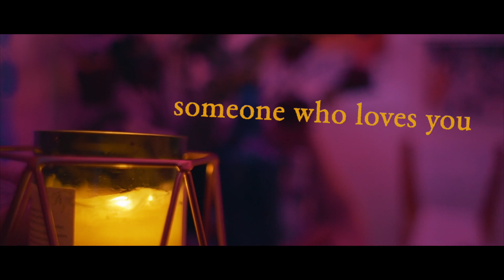Someone Who Loves You (Live)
hi all :)
i welcome you into my most inner thoughts and sweet beautiful room at Columbia this past year. This is the space where Someone Who Loves You came into existence, and I am so happy to share this with you

A huge thank you to many!
Sophia Fanelle: cello
Andrew Riordan: lyric help and good talks
and Ivan Barral and Timmy Stabler for moral support and chocolate chip consumption

lyrics:
I remember
on the night you left me
I waited for you to take it all back
but you never did

and I watched you flail
as you threw this in the flames
dragging me round in your fit of pain
with the streets of troy leaving my body maimed

but all I want is you
my simplest truth

you keep giving me clues
but they never lead to you

so i scavenge the internet
looking for a picture of you
wondering what you've been up to
if you're staring at the silver moon

oh my I think I might be wasting time
loving what isn't mine
or thinking there is something of you
to be owned

oh my i think i want you in my life
but wouldn't it be nice
if that weren't still true
now I'm just someone who loves you

and now you’ve broken
your first promise with me
and I don’t hate you
no I don’t blame you
I just want to know

do you know what that can do
to someone who loves you?
you don’t know what that can do

oh my, I’ve been wasting time
loving what doesn’t want to be mine
I’m just somebody who loves you